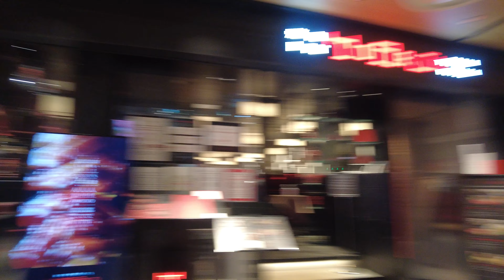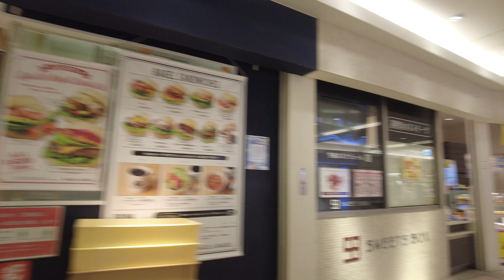【4K】大阪駅構内を全て散歩 Walk on all the passages & malls on all the all the floors in OSAKA STATION in JAPAN.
JR大阪駅構内の全てのフロアの主要な通路を散歩しました。西日本最大の駅なので、中は大変広く、たくさんの人が行きかいます。大阪に来られる方の参考になれば幸いです。自撮り、おしゃべりなしのお散歩のみです。

I walked all the passages and malls on all the floors in OSAKA STATION in JAPAN. Since this is the biggest station in western JAPAN, it's huge and a lot of people come and go. I hope you use this video as a reference for when you visit OSAKA in JAPAN. No selfies, No talks, No frills.